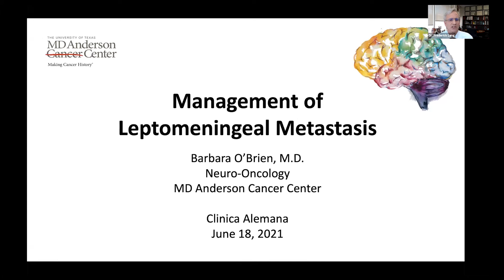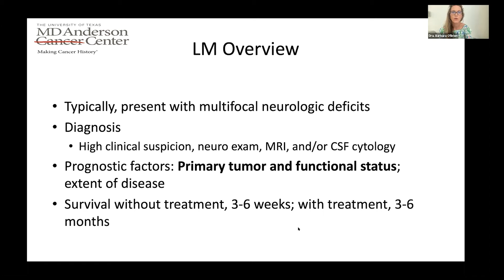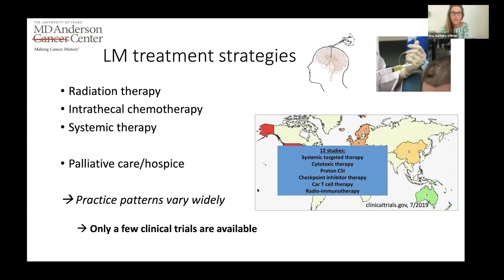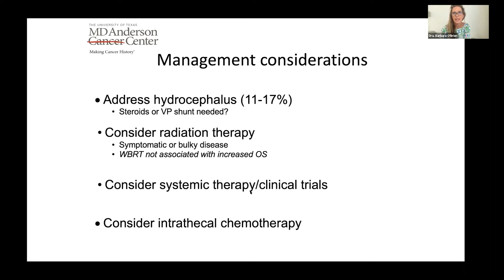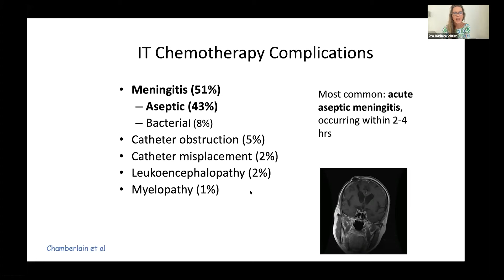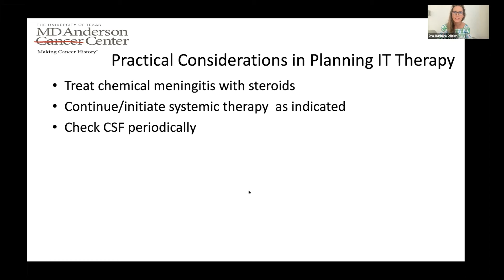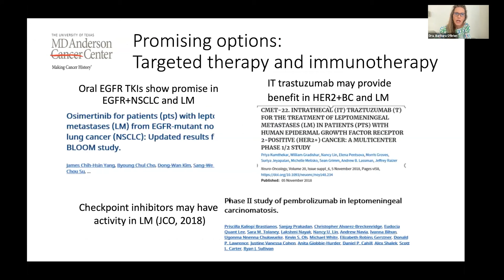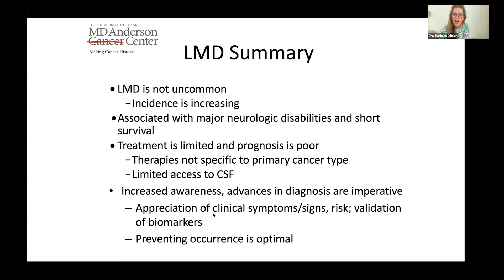Charla: Manejo de la enfermedad leptomeningea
Dra. Barbara O'Brien/MDACC